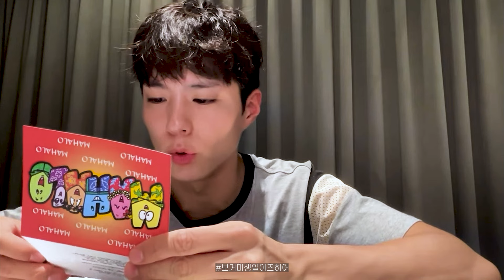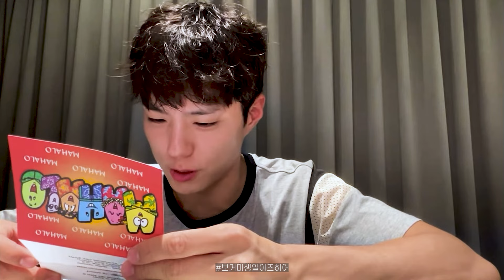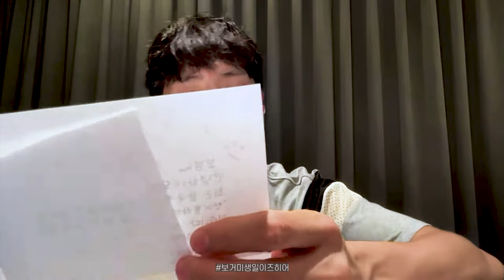[박보검] 생일 라이브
생일 축하해💗